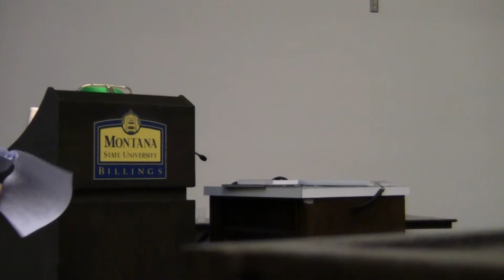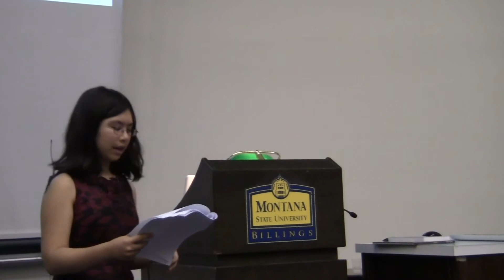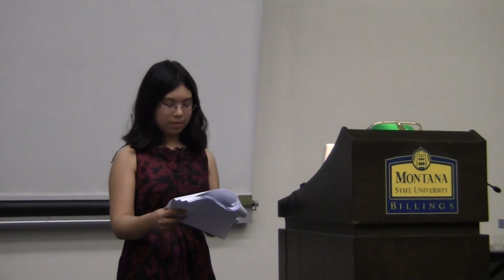Catch Us if You can Part three